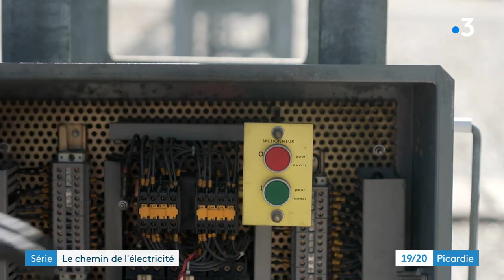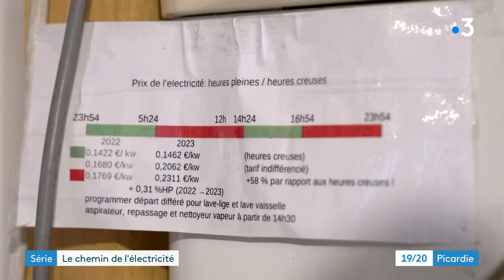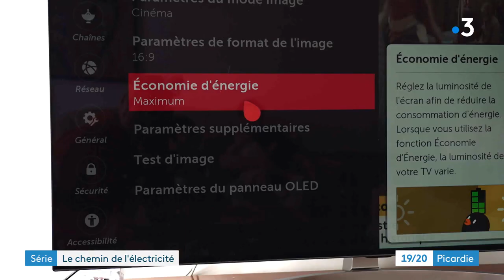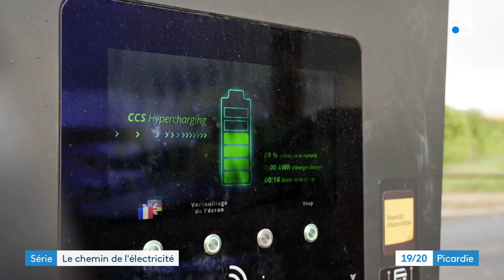Le chemin de l'électricité : le réseau de proximité et la consommation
De sa production à sa consommation : comment ça marche ? Qui s'en occupe ? Et quels sont les grands enjeux d'avenir ? Découvrez chacune des étapes du "chemin de l'électricité". Quatrième épisode : le réseau de proximité, dont les infrastructures sont entretenues par Enedis. Des investissements négociés avec les communes, propriétaires du réseau.